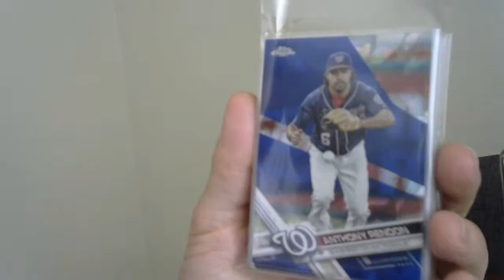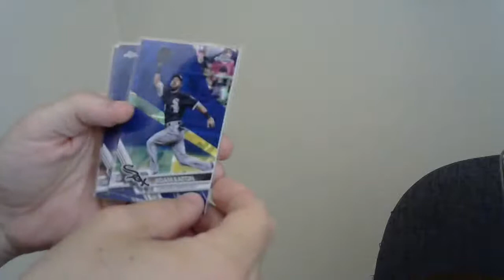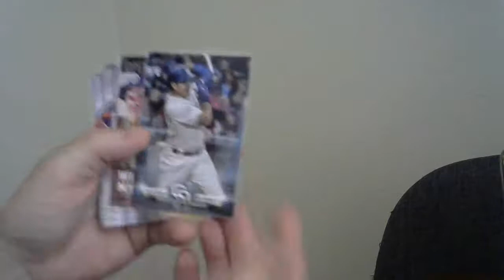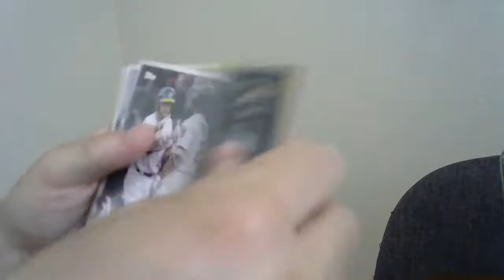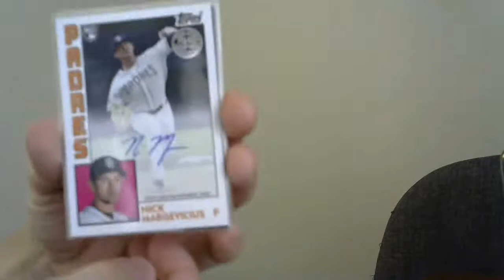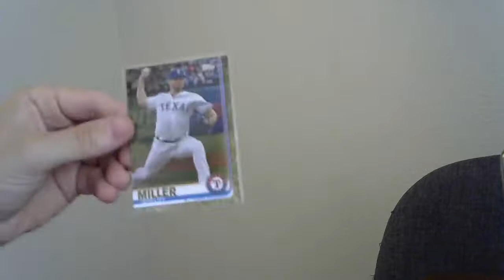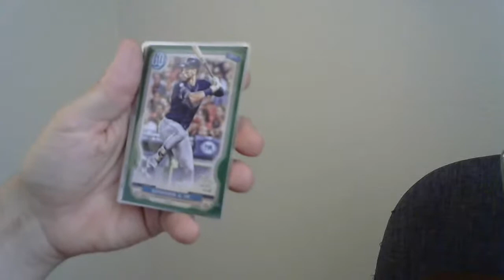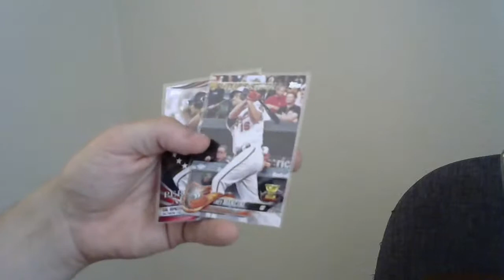Giant Baseball Card Sale - Ebay Preview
My Ebay store